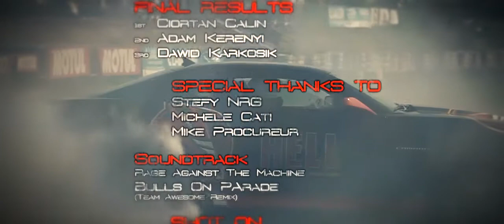HELL King of Europe Drift Series 2012 - Round 3 - Piešťany, Slovakia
This is the Round 3 of the "HELL King of Europe Drift Series 2012" in Piešťany Airport, Slovakia.
These clips are from July 1st only

Final results:
1st place: Ciortan Calin
2nd place: Adam Kerenyi
3rd place: Dawid Karkosik

Special thanks to:
Stefy NRG
Michele Cati
Mike Procureur

Shot on a Canon EOS 7D with Technicolor Cinestyle Picture Profile and Canon 28-135mm lens.
A DIY slider has been used in some sliding shots.